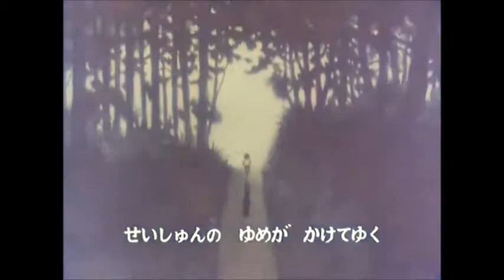Forza Sugar - sigla